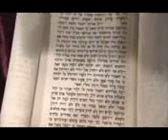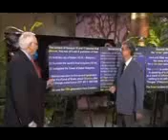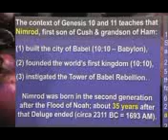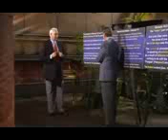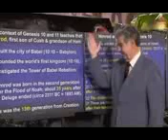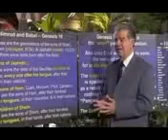40 ideological crime evolution or creation true